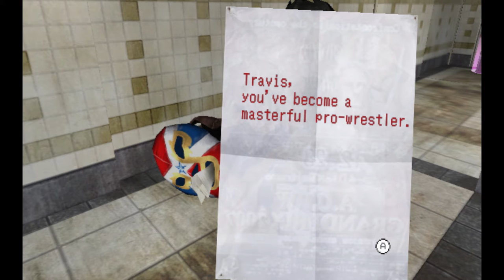No More Heroes Part 26